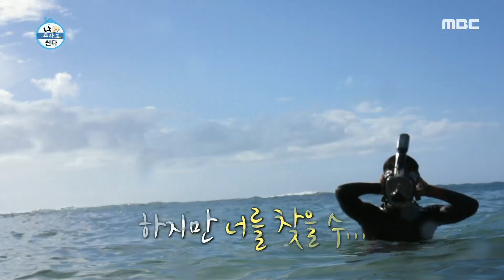하와이 해변가 홀로 고독한 남자 남궁민..나만 거북이 없어..ㅠㅠ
하와이 해변가 홀로 고독한 남자 남궁민..나만 거북이 없어..ㅠㅠ [나 혼자 산다] 322회, 20191129